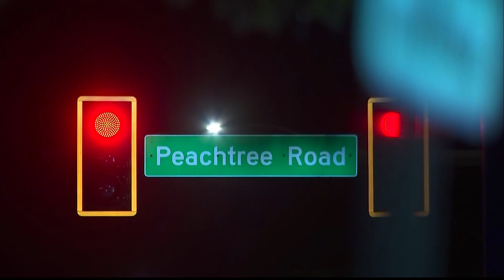Buckhead shooting may have been act of self defense, police say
A woman accused of shooting a man during a suspected case of road rage may not face charges.